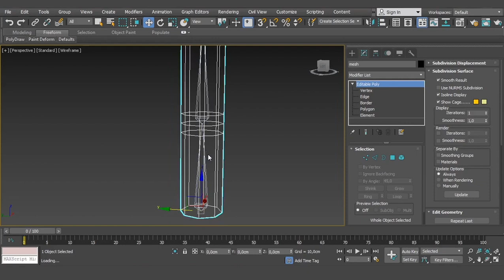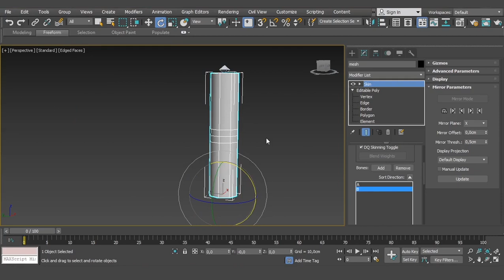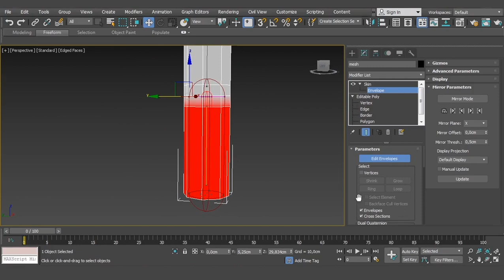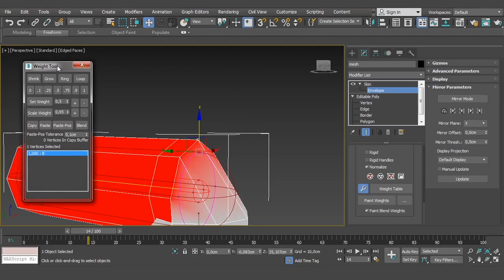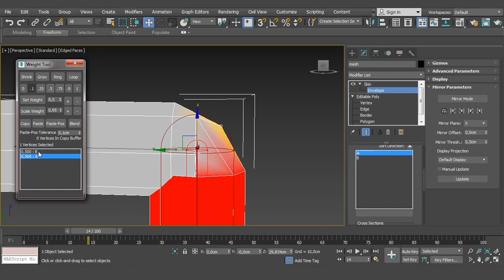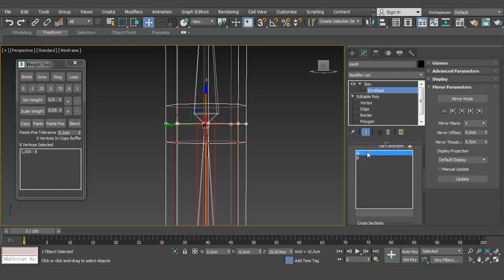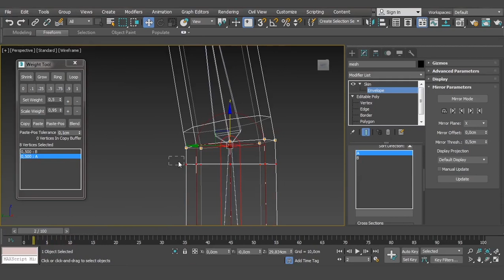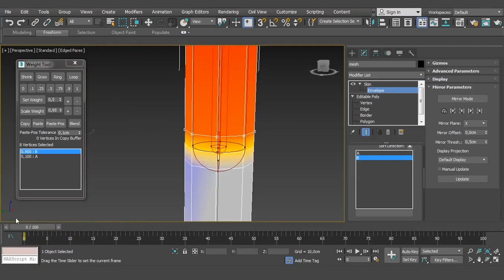Modeling Basemesh Menggunakan 3DsMax - Part 1 Basic Skinning